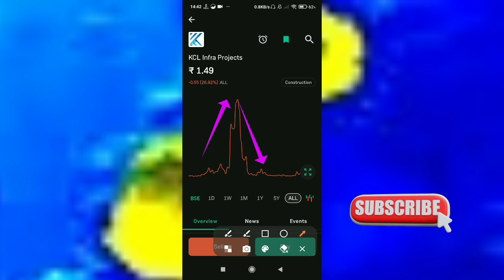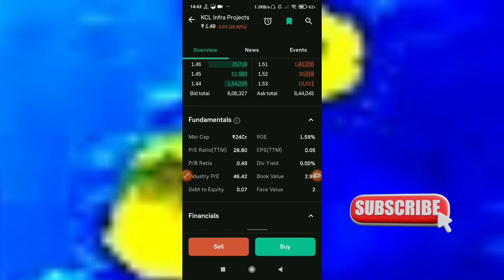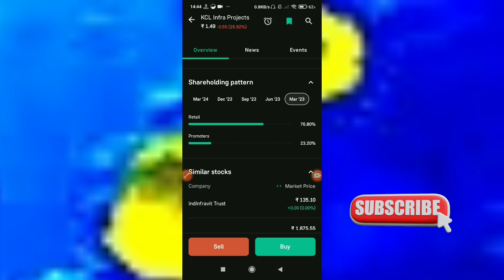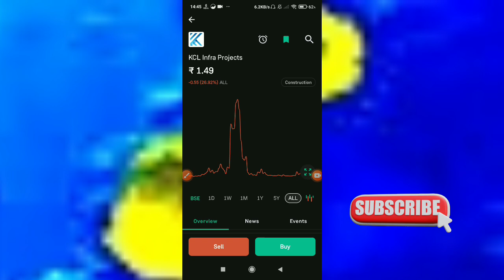KCL Infra Projects Share Price